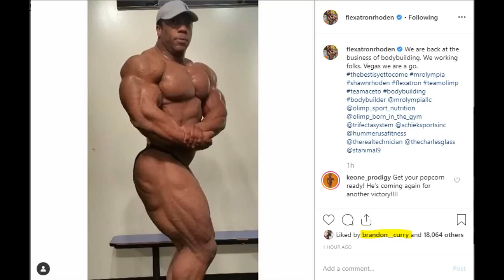SHAWN RHODEN AT 10 WEEKS OUT OF 2019 MR OLYMPIA!!! LOOKING CRAZY IMPROVED!!!